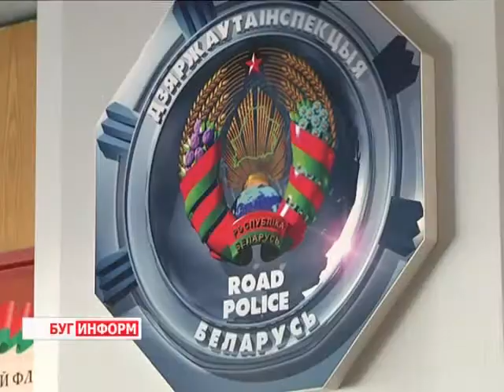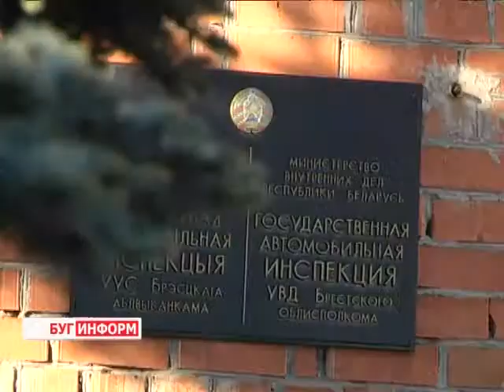2014-10-27 г. Брест. Показательное открытое судебное заседание в ГАИ. Телекомпания Буг-ТВ.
Показательное открытое судебное заседание в ГАИ:  конфискация автомобиля.
Практика проведения показательных судов в последнее время начала активно внедряться на Брестчине. Такая форма воспитательной работы  доказывает свою эффективность: ведь о личности злостного нарушителя будут знать не только члены семьи, но и соседи, и просто жители города.  Де -факто – штраф, де- юре -   стыд.
На минувшей неделе в городе над Бугом состоялся очередной показательный суд. Участие в процессе приняли не только сторона обвинения и подсудимый, но и пока еще потенциальные клиенты - те, кого уже лишили права управления транспортным средством за нахождение за рулём в состоянии алкогольного опьянения. На показательном процессе побывала и наша съёмочная группа.